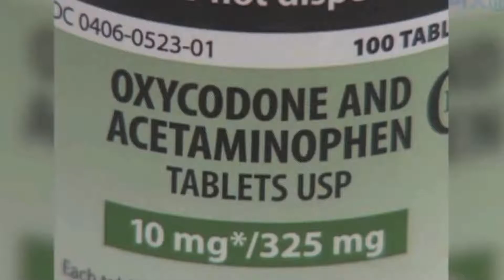Dr. Joe Reel